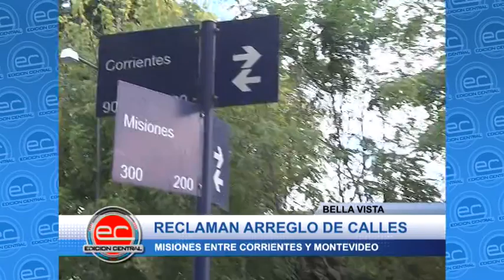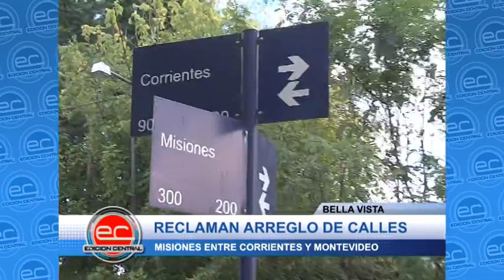Bella Vista - Reclaman urgente solución.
Vecinos de la calle Misiones entre Corrientes y Montevideo, reclaman urgente arreglo de calles pues no se puede transitar.